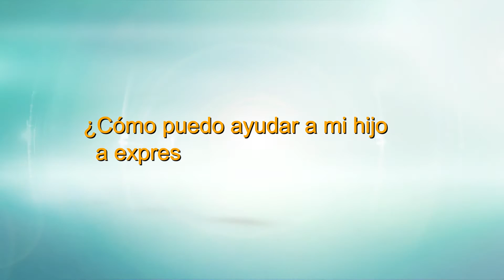Afectividad, regulación emocional y manejo de la frustración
Anahí Urán Bidegan, psicóloga, fundadora y directora de ÁBACO, nos habla sobre la importancia de hablar sobre las emociones con nuestros hijos. También nos explica cómo podemos ayudarles a expresar sus sentimientos y plantea algunas actividades para ayudarlos a desarrollar su afectividad.